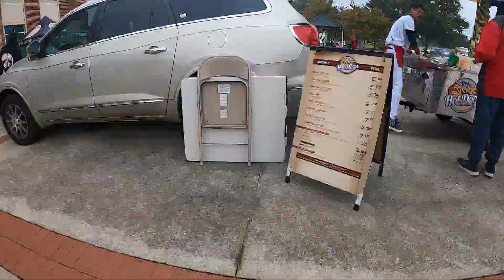We Participated in the Douglasville City Yard Sale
In this vlog I take you along with my family and I as we sale items at the Douglasville City Yard Sale put on by the Douglasville Police department.